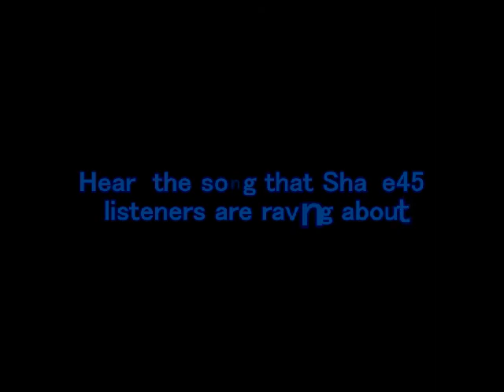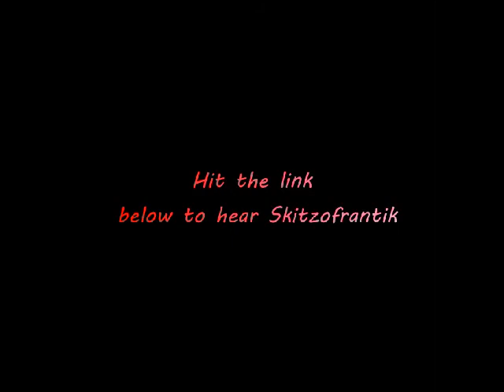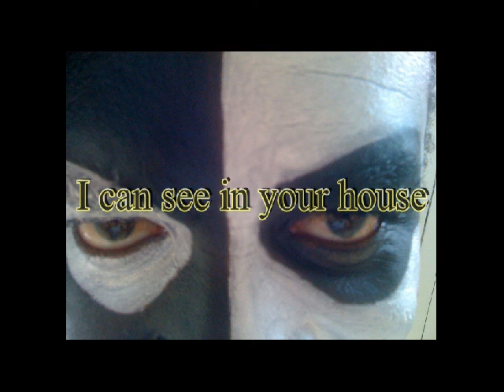Poker Face-On Shade45 (Hate it or Love it)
Poker Face is on show called "Hate it or Love it" on Shade45 hosted by Rude Jude and Load Sear.
Poker Face's lyrics are smeared with the emotional intensity of a manic savant who will leave your mind stained with the imagery of the world around you, which is the mark of a true poet. This Serious Joker of Hip-Hop has two characteristics that many hip-hop artists lack: lyrics and showmanship. It's these two elements that have made him one of the most entertaining, thought arousing and interesting artists in Hip-Hop.

Poker Face lyrics consist of complex rhyme schemes that convey messages of seemingly paradoxical points of views, for example his song Multidimensional, "THE CANVAS IS YOUR MIND THE EASEL IS MY CD, MY LYRICS PAINT WORKS OF ART THAT ONLY EARS CAN SEE, THESE LONELY TEARS I BLEED LEAVE INK STAINS ON PAPER, DESCRIPTIONS OF IMITATIONS OF LIFE FROM POKER FACE'S". As you can see his lyrics are refreshing, thought provoking and can be emotionally cathartic.

His performances are just as strong as his lyrics. He performs like an actor at a Broadway musical with his emotionally thrilling voice and movements. At one show he jumped off the roof in a strait jacket and in others he has come on stage fighting off an orderly who is trying to bring him back to the asylum. First the crowd is stunned then entertained by a true showmanship.